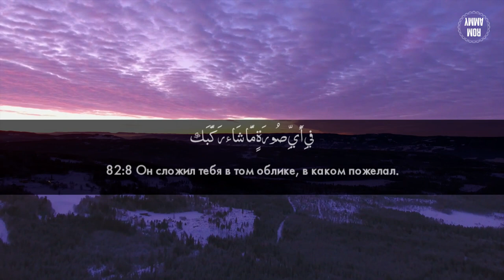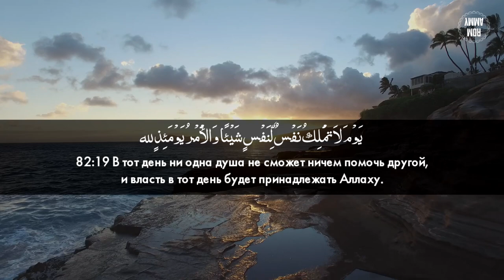Сура 82-я Аль-Инфитар. Асхат Гиматдинов